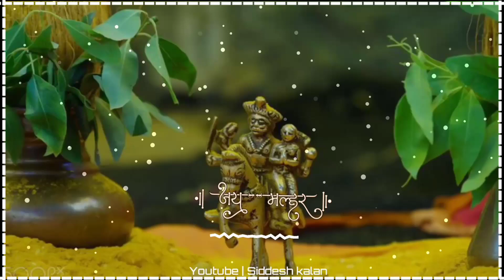Jai Malhar WhatsApp Status video|| Khandoba Status